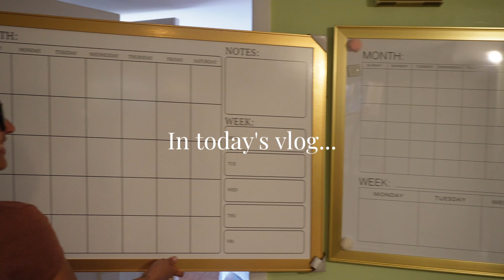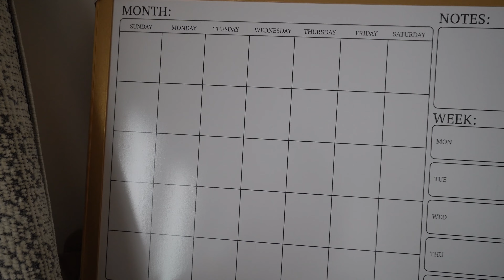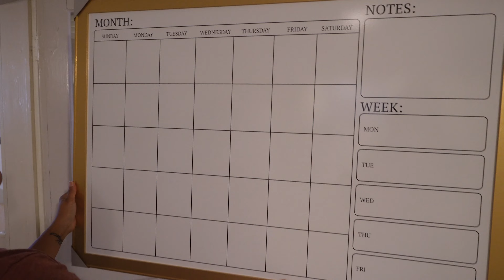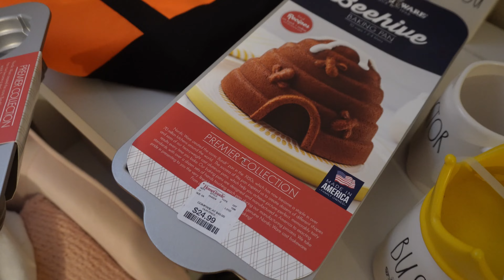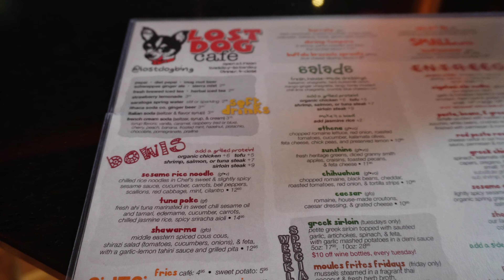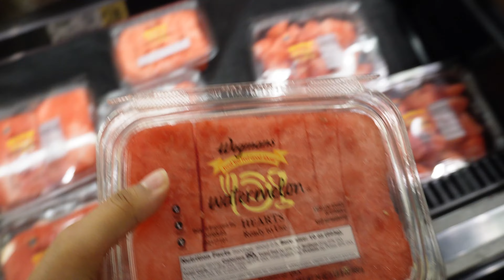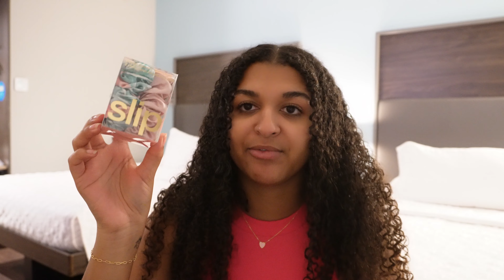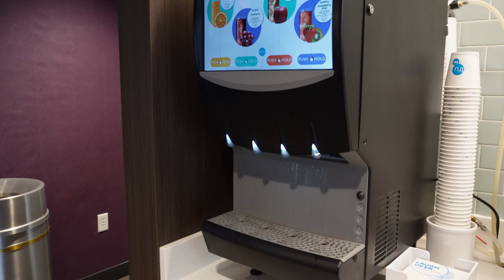Vlog! apartment shopping + decluttering + I need a new college apartment & more | BriaGiia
Hey ya’ll! I really hope you enjoyed today's vlog. But, you can definitely look forward to more college vlogs/apartment vlogs in the future because I will definitely be moving lol. Also, I plan on doing a daily vlog diary once I go back to school.

𝐘𝐎𝐔 𝐂𝐀𝐍 𝐅𝐈𝐍𝐃 𝐀𝐋𝐋 𝐌𝐘 𝐋𝐈𝐍𝐊𝐒 𝐇𝐄𝐑𝐄!

Camera I use: Sony Alpha ZV-E10
𝐕𝐢𝐝𝐞𝐨 𝐂𝐡𝐚𝐩𝐭𝐞𝐫𝐬
00:00 Intro
00:48 Friday | decluttering/cleaning + decor shopping + lots of laughs
30:57 Saturday | hotel breakfast + apartment overview
33:07 Outro